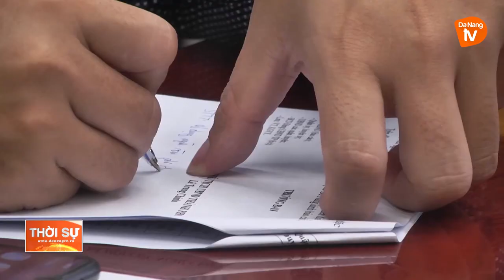CÁC ĐỊA PHƯƠNG TIẾP TỤC TĂNG CƯỜNG CÔNG TÁC PHÒNG, CHỐNG DỊCH